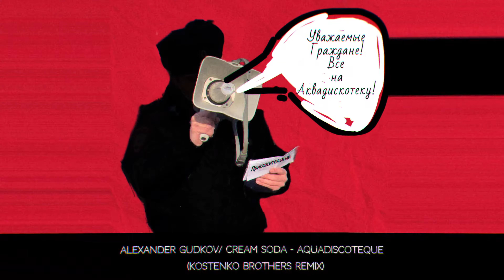Александр Гудков feat. Cream Soda - АКВАДИСКОТЕКА (Kostenko Brothers Remix)